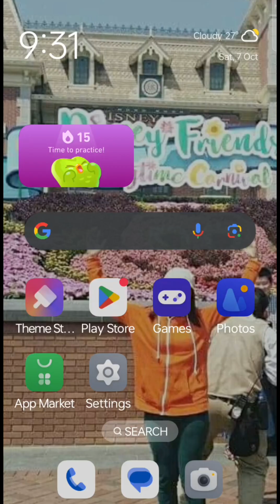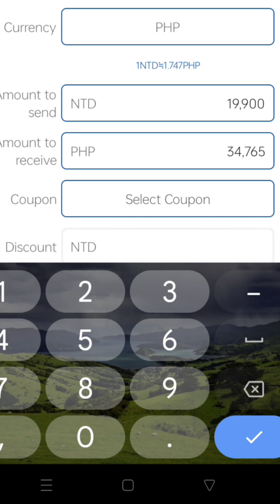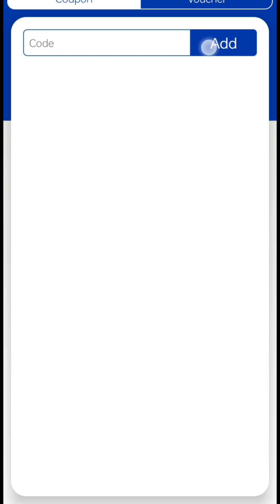How to Transfer money in bank account through Philmoney | tutorial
In this video gusto KO Lang po share Kung paano gamitin Ang philmoney apps para ihulog sä ating bank account na NASA pinas.

1. Download philmoney apps.
2. Create your account in the receiver from bank to bank.
3.Fill up all the blank information, then click submit .
4.Go to be remittance ,click the receiver, choose bank to bank.
5.Mode of payment,select receiver and the total amount that you will send to bank account in Taiwan dollar.
5. Check all the information if correct before you click the submit.
6.Wait for the barcode .
7. Pay to the cashier by showing the barcode in your phone.

I hope this video would help to anyone.

Thank your for continuing support on my channel.

Jehovah guide us always.